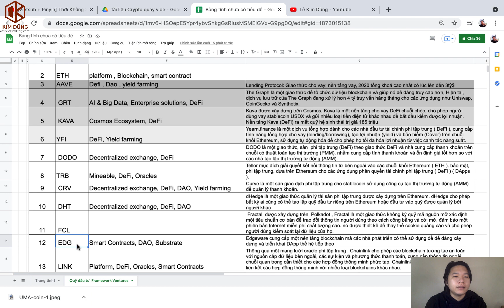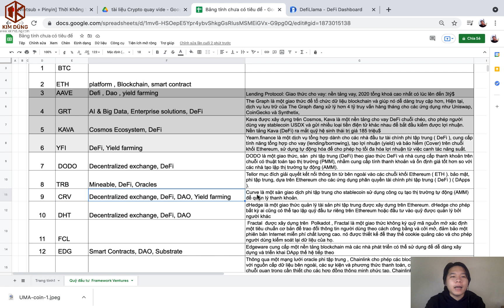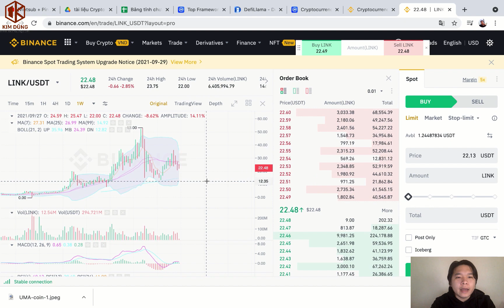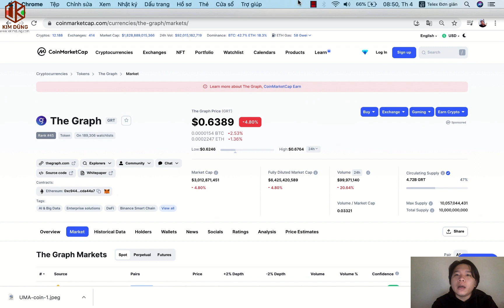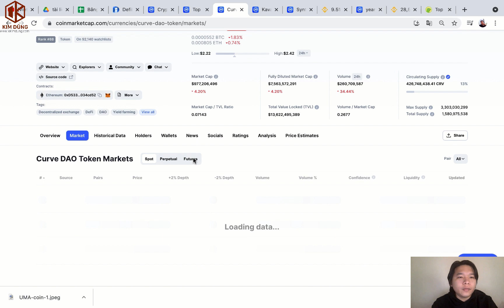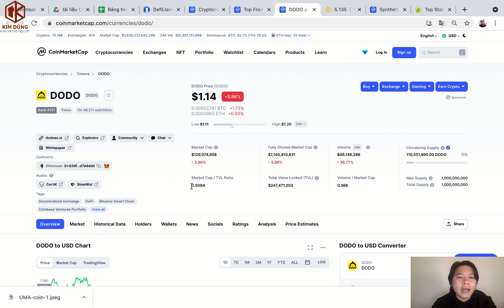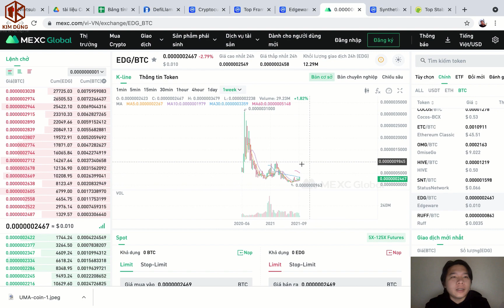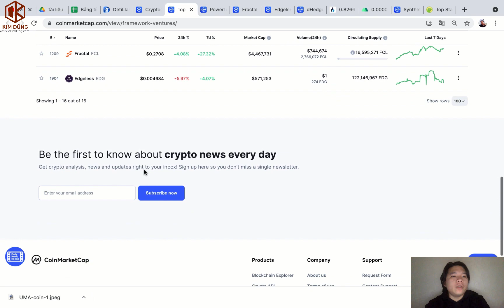15 dự án Crypto thuộc quỹ đầu tư Framework Ventures | lekimdung.com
15 dự án Crypto thuộc quỹ đầu tư Framework Ventures

1. BTC

2. ETH:  platform , Blockchain, smart contract

3. AAVE : Lending Protocol: Giao thức cho vay: nền tảng vay, 2020 tổng khoá cao nhất có lúc lên đến 3tỷ$

4. GRT: The Graph là một giao thức để tổ chức dữ liệu blockchain và giúp nó dễ dàng truy cập hơn, Hiện tại, dịch vụ lưu trữ của The Graph đang xử lý hơn 4 tỷ truy vấn hàng tháng cho các ứng dụng như Uniswap, CoinGecko và Synthetix,

5. KAVA: Cosmos Ecosystem, DeFi Kava được xây dựng trên Cosmos, Kava là một nền tảng cho vay DeFi chuỗi chéo, cho phép người dùng vay stablecoin USDX và gửi nhiều loại tiền điện tử khác nhau để bắt đầu kiếm được lợi nhuận. Nền tảng Kava (DeFi) ra mắt quỹ hệ sinh thái trị giá 185 triệu$

6. YFI: Yearn.finance là một dịch vụ tổng hợp dành cho các nhà đầu tư tài chính phi tập trung ( DeFi ), cung cấp tính năng tổng hợp cho vay (lending/borrowing), tạo lợi nhuận (yield) và bảo hiểm (Cover) trên chuỗi khối Ethereum, sử dụng tự động hóa để cho phép họ tối đa hóa lợi nhuận từ việc canh tác năng suất.

7.
DODO: DODO là một giao thức, sàn  phi tập trung (DeFi) theo giao thức DeFi và nhà cung cấp thanh khoản trên chuỗi có thuật toán tạo thị trường (PMM), nhằm cung cấp tính thanh khoản và ổn định giá tốt hơn so với các nhà tạo lập thị trường tự động (AMM).

8. TRB: Tellor mục đích giải quyết kết nối thông tin từ bên ngoài vào các chuỗi khối Ethereum ( ETH ). bảo mật, phi tập trung, dựa trên Ethereum cho các ứng dụng phân quyền tài chính phi tập trung ( DeFi ) ( DApps ).

9. CRV: Curve là một sàn giao dịch phi tập trung cho stablecoin sử dụng công cụ tạo thị trường tự động (AMM) để quản lý thanh khoản.

10. DHT: dHedge là một giao thức quản lý tài sản phi tập trung được xây dựng trên Ethereum. dHedge cho phép bất kỳ ai cũng có thể tạo lập quỹ đầu tư riêng trên Ethereum hoặc đầu tư vào quỹ được quản lý bởi người khác

11. FCL: Fractal  được xây dựng trên  Polkadot , Fractal là một giao thức không ký quỹ mã nguồn mở xác định một tiêu chuẩn cơ bản để trao đổi thông tin người dùng theo cách công bằng và cởi mở, đảm bảo một phiên bản Internet miễn phí chất lượng cao. nó được thiết kế để thay thế cookie quảng cáo và cho phép người dùng kiểm soát lại dữ liệu của họ.

12. EDG: Edgeware cung cấp một nền tảng blockchain mà các nhà phát triển có thể sử dụng để dễ dàng xây dựng và triển khai DApp thế hệ tiếp theo

13. LINK: Thông qua một mạng lưới oracle phi tập trung , Chainlink cho phép các blockchain tương tác an toàn với nguồn cấp dữ liệu bên ngoài, các sự kiện và phương thức thanh toán, cung cấp thông tin ngoài chuỗi quan trọng cần thiết cho các hợp đồng thông minh phức tạp, Chainlink được tạo ra với mục đích liên kết các hợp đồng thông minh với nhiều loại blockchains khác nhau.

14.
SNX: Synthetix là một sàn giao dịch defi, Người dùng muốn giao dịch phải Khóa một lượng SNX token tương ứng trong hợp đồng thông minh Synthetix, và sau đó giao thức này phát hành ( đúc ra ) một lượng mã thông báo tương ứng dưới dạng tài sản tổng hợp (Synth). vd: SNX bị lock để đúc ra đồng susd

15,
PTF: Một nền tảng giao dịch tiền điện tử. cung cấp các tùy chọn tiền điện tử trong số các công cụ phái sinh tài chính, thế chấp, bảo hiểm

Nếu bạn thấy video hay hãy ủng hộ Đăng ký sàn binance tại đây giảm 20% Phí giao dịch